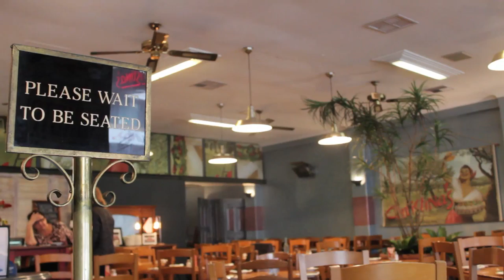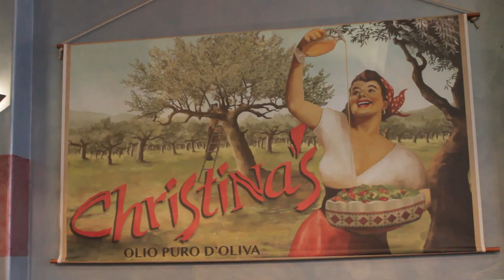The Hungry Games - Tracey Wheeler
The Hungry Games - Meeting Western Australian Olympians in coffee shops, bars and restaurants in Perth and Fremantle.